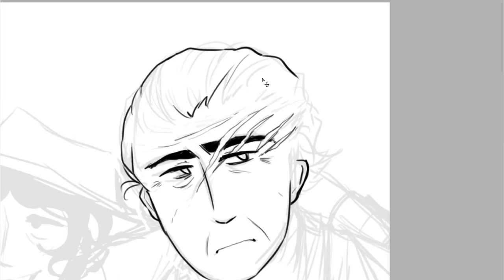family ties | speed draw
Still. working on my essay thats due next week huhfahdnuhuhg
but! I managed to do this real quick! It's my main Courier Six, Gray with his cool Uncle Robyn, who is the Chosen one from Arroyo!

Song: You're Dead by Norma Tanega

Programs used:
-Paint Tool SAI
-Adobe Photoshop

Recording/Editing:
-OBS
-Adobe After Effects
✪You can find me at these fine websites ･ω･✪